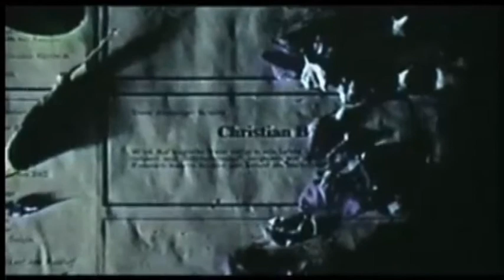Christian B (Marian Dora)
Not suitable for minors.

This film which was created by the controversial german director Marian Dora, shows the aftermath of a teenage boy who became the victim of an traffic accident.